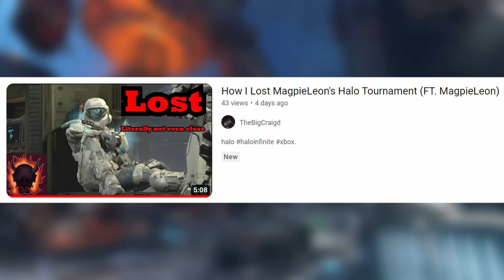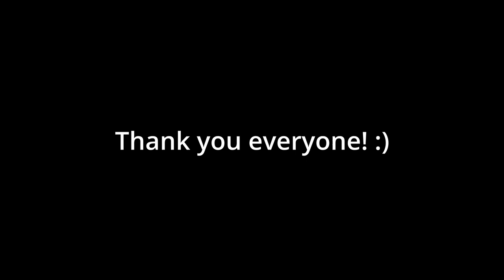I ran my very own Halo Infinite tournament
Hey folks!

Recently, I ran my very own Halo Infinite ffa tournament and it was super fun! a lot of people tuned in to show their support which I was extremely grateful for, and the players were all amazing!

Today I've complied a condensed version of the event for everyone to enjoy!

00:00 Intro
01:00 Round 1 Bracket 1
06:36 Round 1 Bracket 2
11:08 Round 1 Bracket 3
15:23 Round 1 Bracket 4
21:42 Round 2 Bracket 1
27:28 Round 2 Bracket 2
36:00 The finals
45:43 Outro